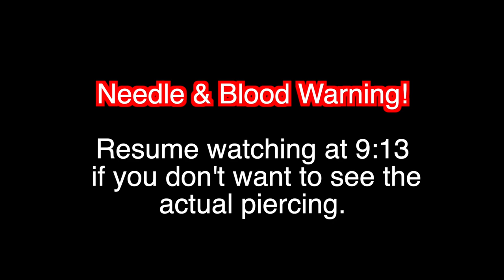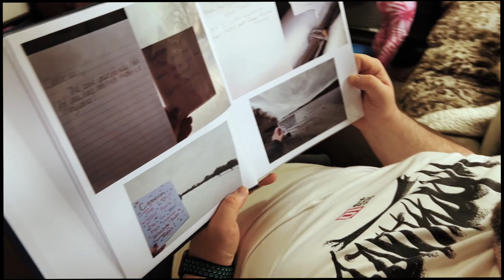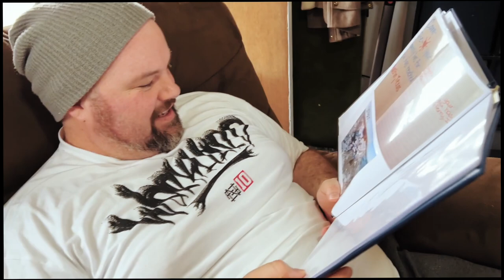Is this the CURE for my Migraines?! | Vlog 202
Is this the CURE for Shaylee's migraines? She has suffered from chronic migraines for years and has had many tests and treatments done in hopes that it would help manage them. But they have continued, with no relief. This treatment is our final hope to cure or at least manage her migraines. We also celebrate Valentine's Day and give Cameron an extra special gift that YOU all helped put together!

Have you had this treatment done before? Did it help your migraines?

Cam's NEW Channel "Forged In Filament" CHECK IT OUT

Wanna Start a Vlog!? or pick uo something we used in the vlog?

⭐️Want to get some cute jewelry?!⭐️

1123 N Fairfield Rd. #1793

💥Want to LIVE CHAT with us?💥

✨Want to book a Photography Session with Shaylee?✨
WELCOME BURCHES! We are Life's A Burch! An instant family comprised of:
- Cameron: A Husband and Father who is a giant man child
- Shaylee: A Beautiful Wife and Mother (of 3 if you count the man-child)
- Kaylee: A Rambunctious and Witty Daughter
- Scarlet: A precious toddler who has us all wrapped around her tiny fingers